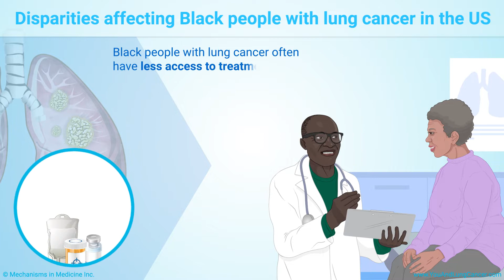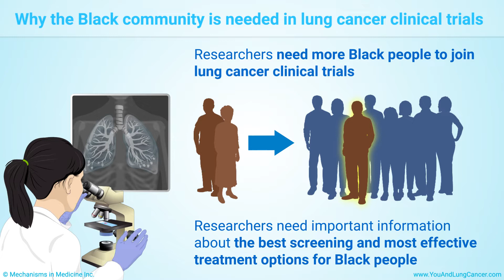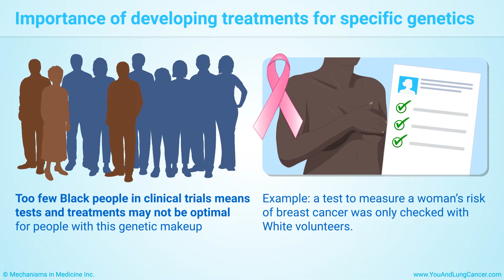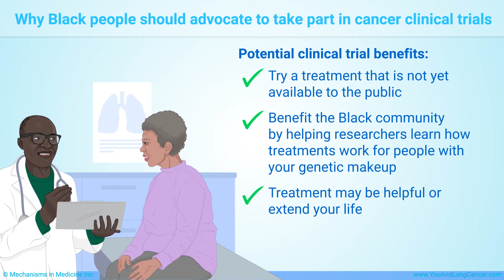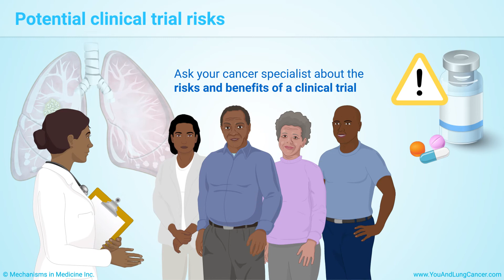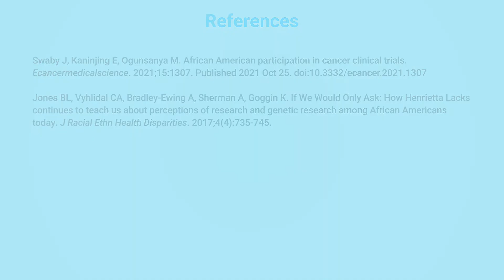Lung Cancer Clinical Trials and the US Black Community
This animation provides an overview of the importance of lung cancer clinical trials in the Black American community. For Black men in the United States, lung cancer is the leading cause of death from cancer. It is the second for Black women. Researchers are working hard to develop new ways to screen for, diagnose, and treat lung cancer for everyone. However, they need more Black people to join lung cancer clinical trials in order to truly represent Black people and develop treatments that work well for their genetic makeup. Watch this animation to learn about the importance of Black representation in lung cancer clinical trials, questions to ask about trial participation, the potential benefits and risks of participation, and how lung cancer clinical trials can help the Black community's health now and for future generations.